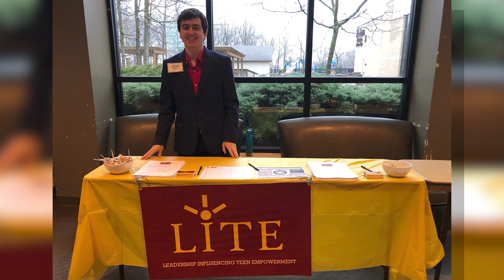Nathan R. Jarosz - 30 For the Future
Nathan R. Jarosz, Founder/CEO, Leadership Influencing Teen Empowerment, is a 2023 30 For the Future honoree.